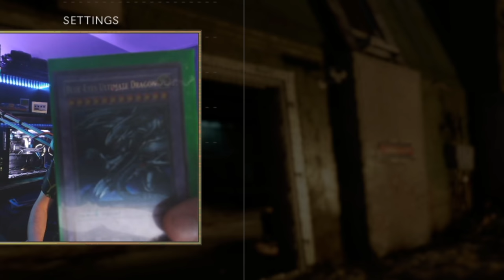Unlocking DARK AETHER in ONLY 1 GAME, but the GAME is Trying to STOP ME!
Trying to get the new FARA 83 in just one game but the game is not having it. Can we do it in time?

THE SOCKS STAY ON!

Unlock DM ULTRA at a WORLD RECORD PACE! Tips and Tricks to Unlock DM ULTRA in Multiplayer FAST!

All forms of Dark Matter, Gold, and Diamond in black ops 4: All forms of Dark Matter, Diamond, and Gold

DonateoGYk